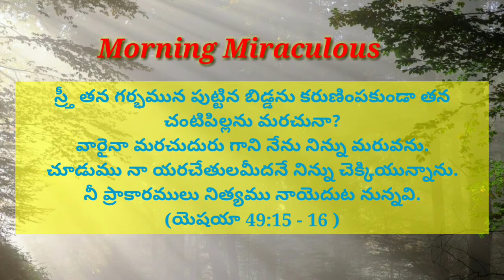Morning Miraculous // Today God's promise // Time with God //